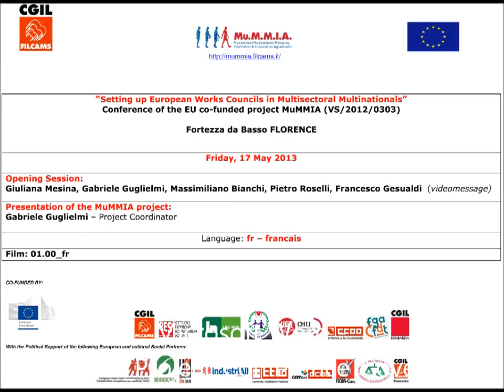MuMMIA Conference Opening Session 20130517 01 00 FRA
ATTENTION!! la traduction en francais commence à 15', 30"
The project aims at promoting the exchange of information and good practices to improve the establishment of EWCs in cross-sectoral TNCs. We will realize a study to identify the factors that obstruct and/or facilitate the setting up and the running of Special Negotiating Bodies in big companies covering more countries and more sectors. We will distinguish between objective factors, linked to the TNC structure, and subjective factors, regarding differences among the actors involved. The partners will have the opportunity to connect, overcome the differences, exchange good and bad experience and share an Agenda for Action to indicate what needs to be done, by whom, how, and when to create favourable conditions for the successful setting up of cross-sectoral EWCs.
"Setting up European Works Councils in Multisectoral Multinationals" EU co-funded project MuMMIA (VS/2012/0303)
With financial support from the European Union. The responsibility for this publication lies solely in the author. The Commission is not responsible for any use that may be made of the information contained.